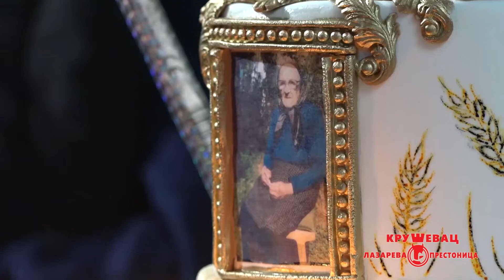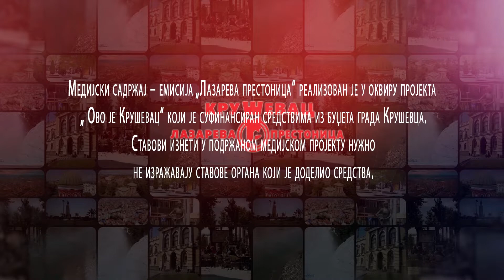LAZAREVA PRESTONICA - 100. rođendan korisnice Gerontološkog centra